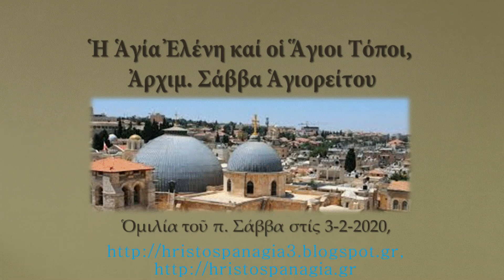Ἡ Ἁγία Ἐλένη καί οἱ Ἅγιοι Τόποι, 3-2-2020, Ἀρχιμ. Σάββα Ἁγιορείτου